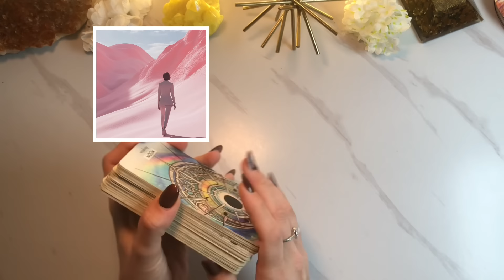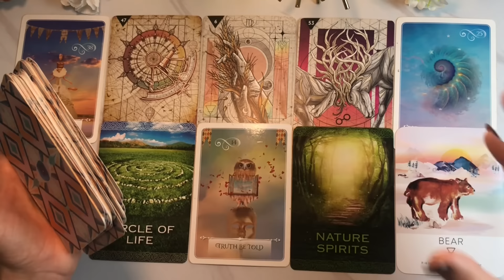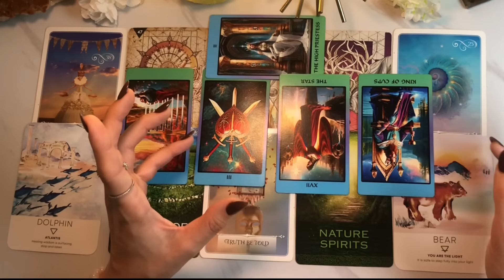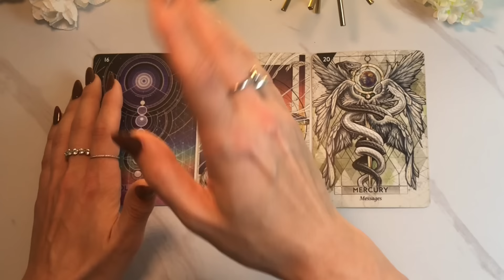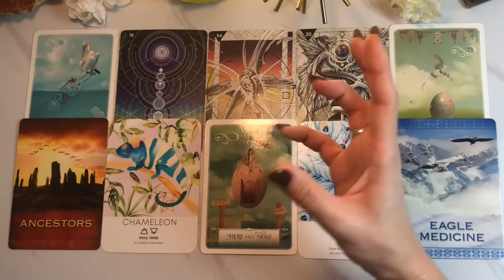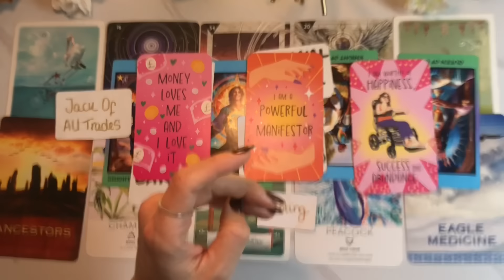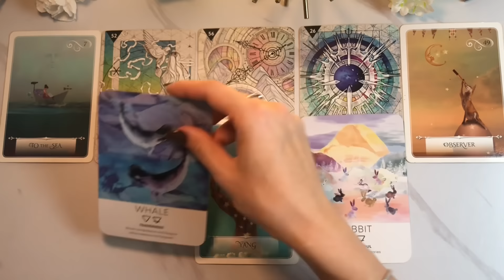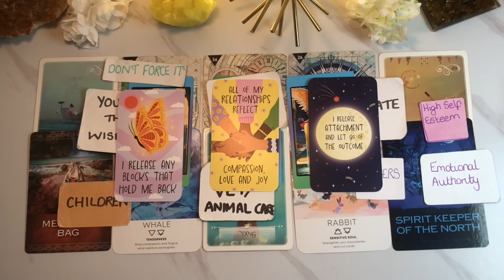Your Next 48 Hours ✨ Pick A Card Timeless Psychic Reading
Welcome to your Pick A Card Psychic Reading. I hope these channelled messages resonate with you. Remember these videos are timeless, so whenever you’re drawn to this reading, is when it’s meant for you.

Timestamps

Intro : 0:00

Pile 1 : 0:39

Pile 2 : 30:47

Pile 3 : 57:25